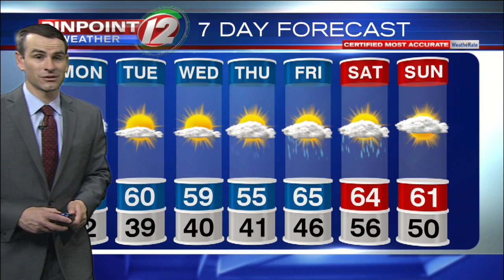Pinpoint Weather 12 Forecast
Meteorologist Pete Mangione has your Forecast for Monday April 15, 2019.